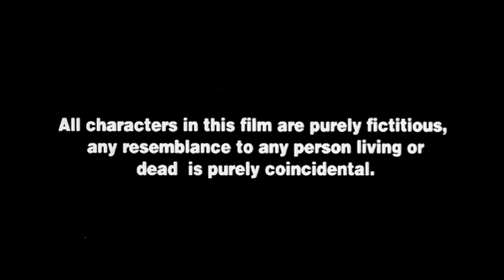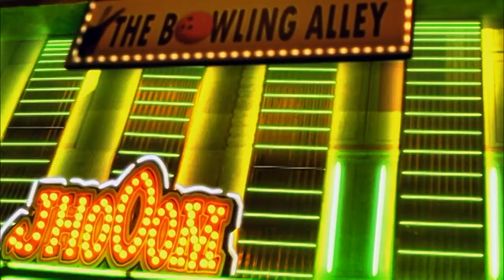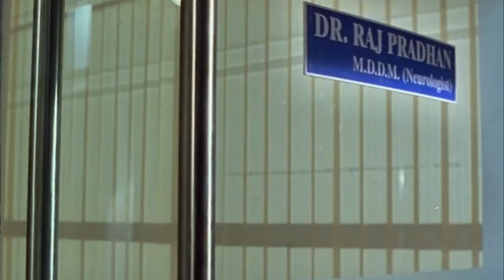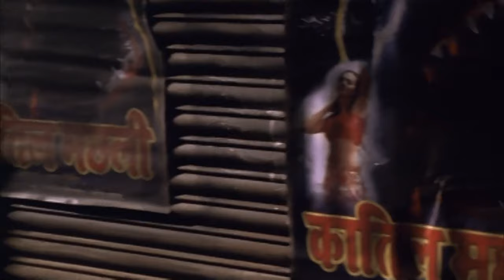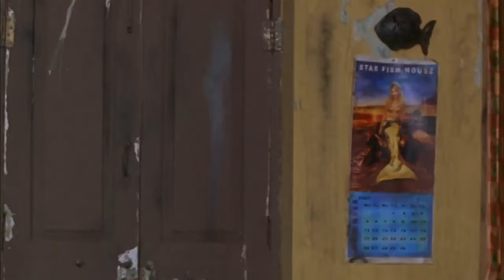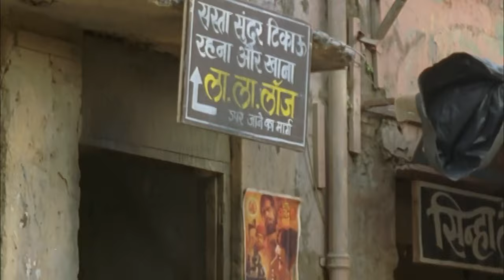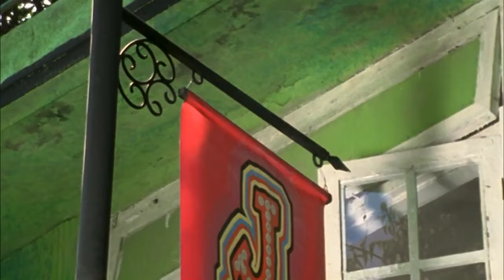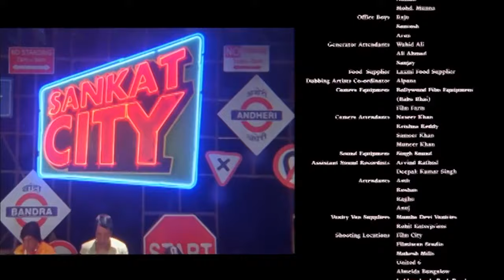Sankat City - Hindi Full Movie - Kay Kay Menon, Rimi Sen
Sankat City is a 2009 Hindi drama starring Kay Kay Menon, Anupam Kher, Rimi Sen, Chunky Pandey.
Guru (Kay Kay Menon) and Ganpat (Dilip Prabhavalkar) are small-time car thieves. One night, they steal a Mercedes Rs. 10 million inside, unaware that the car belongs to a vicious gangster/loan shark called Faujdaar (Anupam Kher). They try to sell the stolen Mercedes to Suleman Supari (Rahul Dev), a hitman, who recognizes the car and notifies his friend Faujdaar. Faujdaar sends his henchman with Guru to get back the cash.

Meanwhile, Ganpat has hidden cash in a safe place. After an accident, he loses his memory. Angered by the chain of events, Faujdaar gives Guru three days to return the money.

गुरु (के के मेनन) और गणपत (दिलीप प्रभावलकर) छोटे-मोटे कार चोर हैं। एक रात, उन्होंने एक मर्सिडीज रुपये चुरा लिये। अंदर 10 मिलियन, इस बात से अनजान कि कार फौजदार (अनुपम खेर) नामक एक शातिर गैंगस्टर/लोन शार्क की है। वे चोरी की गई मर्सिडीज को एक हिटमैन सुलेमान सुपारी (राहुल देव) को बेचने की कोशिश करते हैं, जो कार को पहचानता है और अपने दोस्त फौजदार को सूचित करता है। फौजदार नकदी वापस पाने के लिए अपने गुर्गे को गुरु के साथ भेजता है।

इस बीच, गणपत ने नकदी को एक सुरक्षित स्थान पर छिपा दिया है। एक दुर्घटना के बाद उसकी याददाश्त चली जाती है। घटनाओं की श्रृंखला से क्रोधित फौजदार ने गुरु को पैसे वापस करने के लिए तीन दिन का समय दिया।

Directed by Pankaj Advani
Written by Pankaj Advani
Produced by MoserBaer Entertainment Ltd. and 7 Entertainment Ltd.
Starring Kay Kay Menon, Anupam Kher, Rimi Sen, Chunky Pandey, Dilip Prabhawalkar
Cinematography Chirantan Das

Sankat City Movie Songs
🎵 Mumbai One Way Nagri Hai - Sukhwinder Singh, Ranjit Barot
🎵 Ghoom Ghoom - Roop Kumar Rathod, June Banerjee, Ranjit Barot
🎵 Sha La La (She Is A Bad Girl) - Ranjit Barot
🎵 Mister Hua Hai Aisa Hal Kyun - June Banerjee
🎵 Mister Hua Hai Aisa Hal Kyon (Remix) - June Banerjee